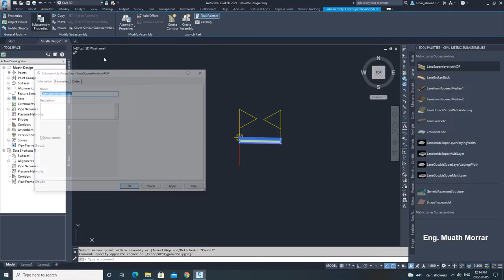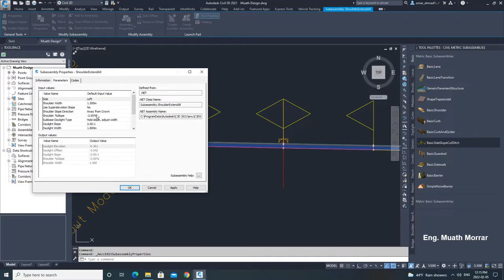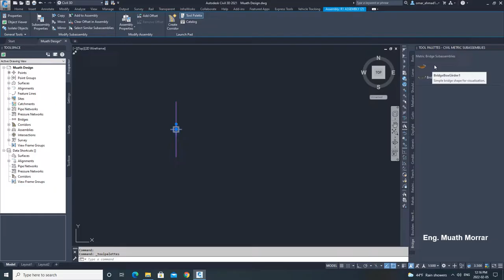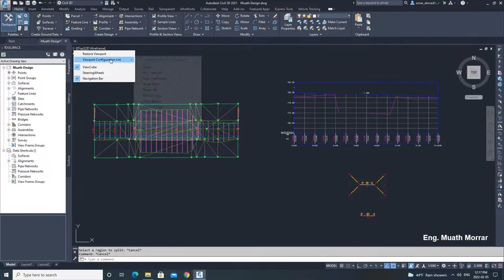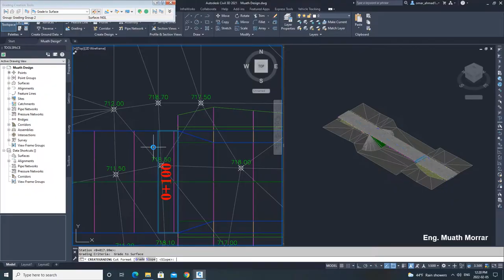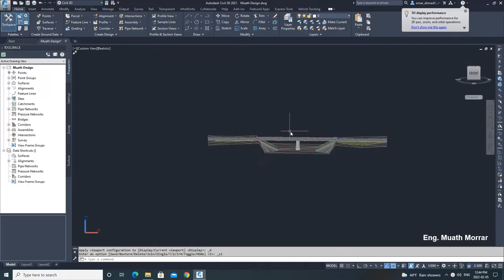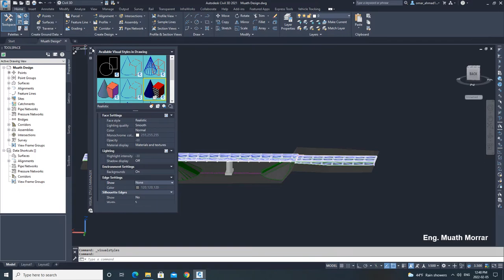Modelling of a Bridge in Civil 3D